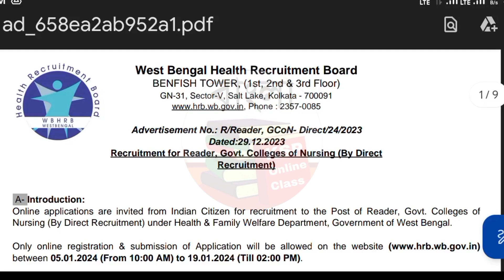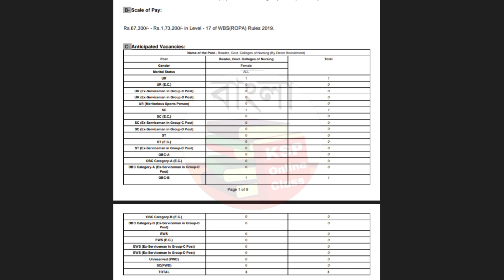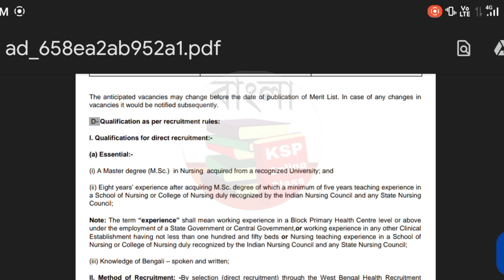পশ্চিমবঙ্গ স্বাস্থ্য দপ্তরে নিয়োগ 2024 | WBHRB Recruitment | Health recruitment new job vacancy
রূপশ্রী প্রকল্পে কর্মী নিয়োগ 2024 | Ruposhree Prakalpa Accountant job | WB govt job vacancy

পশ্চিমবঙ্গ স্বাস্থ্য দপ্তরে রিডার পদে নিয়োগ, বেতন 60,000/- টাকা | WBHRB Recruitment 2024 | reader